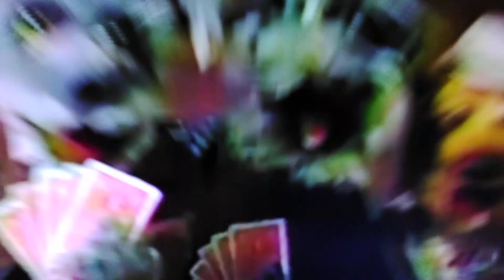The Muppets At Walt Disney World but only when the Dog City cast is onscreen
Requested by @TheWilsons04
After almost 2 months of no videos on this special, we bring em back up with the screentime of the cast of the Dog City special from the previous year. And boy this was a task on itself, given that there were a lot of dog puppets made specifically for the special, I simply went for the named/main cast (Ace Yu, Bugsy Them and his gang), even if they eventually got names in the series which hasn't happened yet.